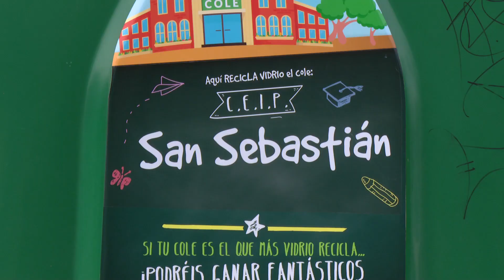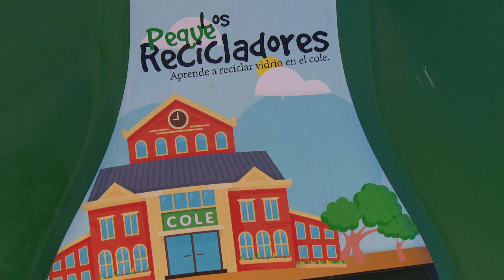Los Peque Recicladores del Colegio Tempranales premiado por sus cifras de reciclaje de vidrio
El pasado mes de enero  166 colegios de la Comunidad de Madrid se embarcaron en un concurso didáctico apasionante. Bajo el nombre de Los Peque Recicladores, los coles de Sanse aceptaron también el reto de participar en este concurso propuesto por Ecovidrio, en colaboración con el Ayuntamiento de San Sebastián de los Reyes.

Se trata de una campaña de sensibilización en la que cada cole ha contado con una serie de contenedores puestos a su disposición en las inmediaciones de sus instalaciones. El Colegio Tempranales, una vez finalizado el periodo establecido, logró el segundo puesto, con unos datos espectaculares de recogida de vidrio para reciclar.

Los alumnos y alumnas del centro están comprometidos con estas labores de reciclaje, por lo que una campaña como esta además tenía el aliciente de conseguir una biblioteca para el colegio, en caso de obtener alguno de los principales premios.

Este galardón, por tanto, ha supuesto un premio en 2.000 euros en material escolar que ha servido para implicar a toda la comunidad educativa por dos buenas causas: el reciclaje y los libros.